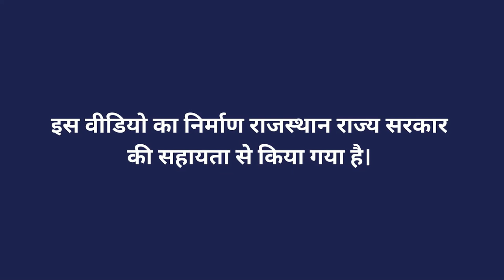चना और सरसों में सिंचाई प्रबंधन